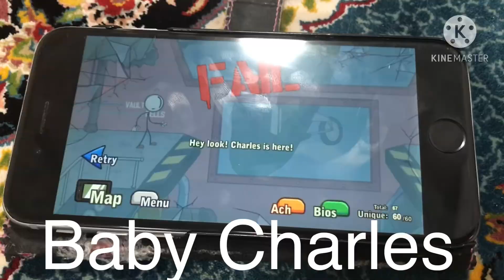9 Variations Henry Stickmin Alright here I come in 75 seconds